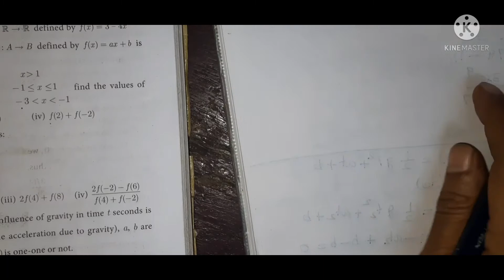V17, 10th Maths, Relations and Functions, Ex:1.4, Sum No: 12, Examples: 1.19, 1.20 & 1.21